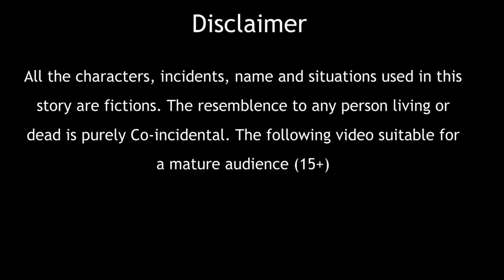मेहँदी ब्लाउज वाली की करवाचौथ | Hindi kahaniya | moral stories | stories in hindi | kahani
This is a beautiful Story of a wonderful Magical Umbrella Hindi Kahani” a moral story in Hindi. It is one of the original Hindi fairy tales with moral stories. This is a story about chunnu and his poor family who are struggling with daily needs and then one day he finds something magical. Please watch our full video to find more. hindifairytales hindikahani hindistory JaduiChehra जादुई _छाता_
Transcript